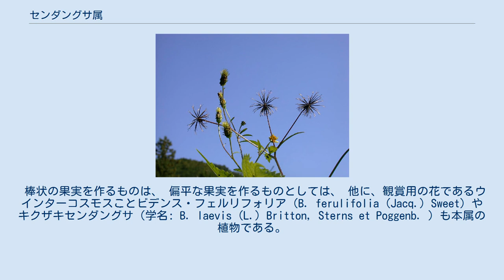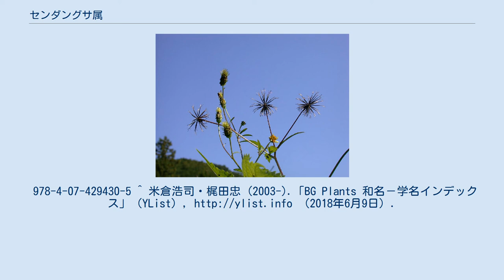センダングサ属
シロノセンダングサの果実 センダングサ属（栴檀草属、鬼鍼草、学名：Bidens）は、キク科の1属である。
日本ではごく普通に見られる雑草で、種子が衣服につく、いわゆるひっつき虫のひとつである。
国外では観賞用のものもある。
 近縁の種がいくつかある。
いずれも世界的な分布域をもっている。
 いずれも柔らかな一年草で、茎は断面が四角っぽくて節がある。
葉は対生して、深く裂けて複葉となる。
種子（実際には果実、いわゆる痩果）は硬くて棒状で、先端に数本の刺状突起があって、これに逆刺が着いているので、それによって衣服に引っ掛かる。
いわゆるひっつき虫のひとつである。
 花は筒状で、中心には黄色い管状花が密生する。
外側には舌状花がない場合もあるが、あるものもある。
 花が枯れて脱落すると、後には棒状の果実が筒状に揃って束になった姿が残る。
果実が熟すると、花床は反り返り、そのため果実は放射状に広がる。
果実の先端の刺で何かに引っ掛かると、根元からたやすく外れ、それにくっついて行くことになる。
 日本に産するセンダングサ類は、大きく分けると、棒状の果実を作るものと、偏平な果実を作るものがある。
主なものを挙げる。
 棒状の果実を作るものは、 偏平な果実を作るものとしては、 他に、観賞用の花であるウインターコスモスことビデンス・フェルリフォリア（B. ferulifolia (Jacq.) Sweet）やキクザキセンダングサ（学名: B. laevis (L.) Britton, Sterns et Poggenb. ）も本属の植物である。
欧米では、この類はむしろ花の美しい野草として理解されているようである。
^ “せんだんぐさ | 言葉 | 漢字ペディア”. 2021年4月14日閲覧。
 ^ 『家庭でできる！芝生とグラウンドカバー』主婦の友社、2018年、99頁。
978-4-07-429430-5 ^ 米倉浩司・梶田忠 (2003-).「BG Plants 和名－学名インデックス」（YList）, （2018年6月9日）.